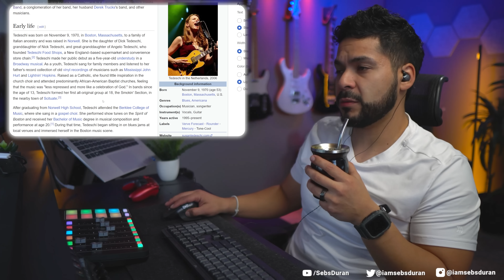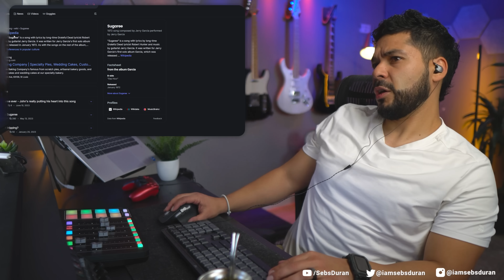why haven't I heard of Tedeschi Trucks Band until today?? (Reaction!)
Susan Tedeschi... Derek Trucks... doing Angel from Montgomery justice. This was amazing.

Sebastian Duran
United States